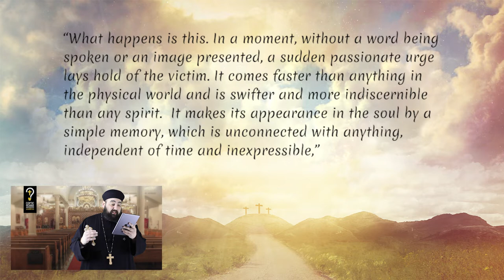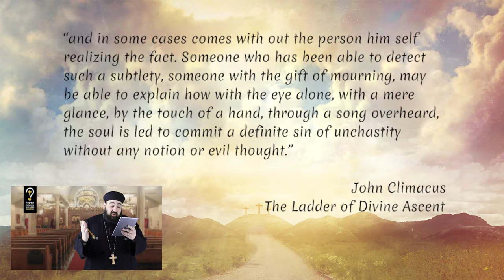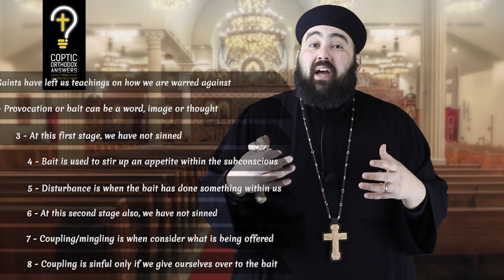The Stages Of Temptation & Addiction: Part 1 by Fr . Anthony Mourad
What are the stages of temptation that lead to sin and addiction?

My beloved we have often been taught that the devil is the greatest adversary of mankind. Constantly trying to make us fall in his traps, wanting us to distance ourselves from God and in so doing, giving ourselves over entirely to the slavery of sin and the passions. St. Peter describes this very warfare by warning us that we must “Be sober, be vigilant; because your adversary the devil walks about like a roaring lion, seeking whom he may devour.” (1 Peter 5:8) And so, it is only befitting for us, if we are to battle valiantly in our daily spiritual warfare, to take the time and study the tactics used by the devil in his attempts to make us fall.